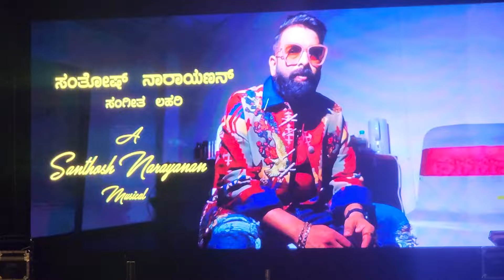ಕನ್ನಡಕ್ಕೆ ಬಿಗ್​ ಸರ್ಪ್ರೈಸ್​ ಕೊಟ್ಟ ಟೈಗರ್​ಇಂಡಿಯನ್​ ಬಿಗೆಸ್ಟ್​ ಕಲ್ಕಿ ಮ್ಯೂಸಿಕ್​ ಡೈರೆಕ್ಟರ್​ ಕನ್ನಡಕ್ಕೆ..!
Kannada Filmistry - News You can trust.

►Voiceover: --
►Editing: Jayanth S Chakravarthy
►News Content: Jayanth S Chakravarthy